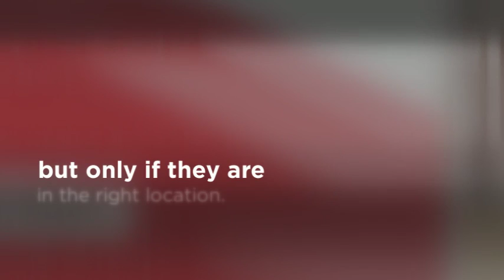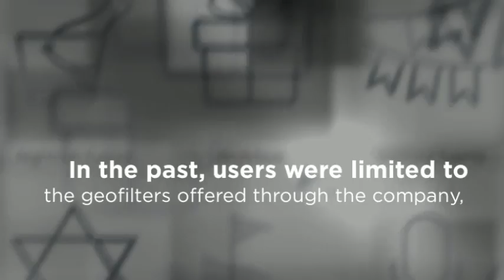Custom Snapchat Filters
Snapchat filters are all the rage these days. But, if you are tired of the average filters that are currently available or can't find the ones that you need to send the message you want, why not design your own? We design custom Snapchat filters for people having special events like kids birthdays, weddings, corporate get togethers etc. today to see how easy it is to make your own Snapchat filters.